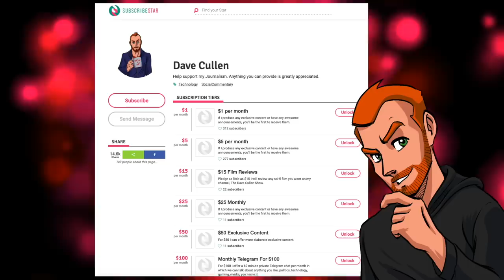Star Trek’s Best Season! (Enterprise Season Four)